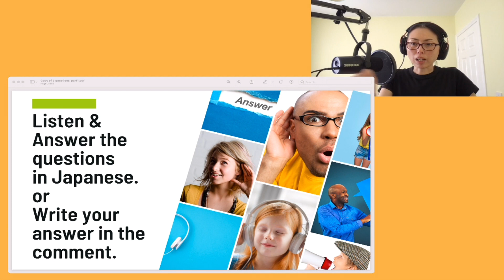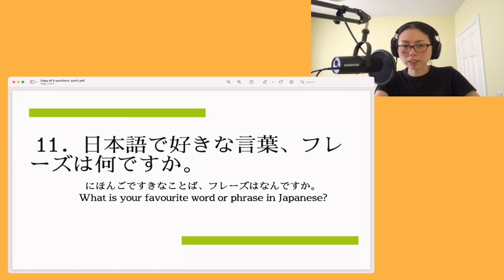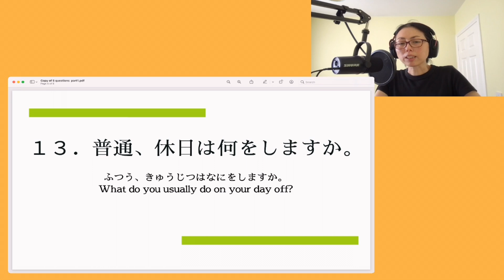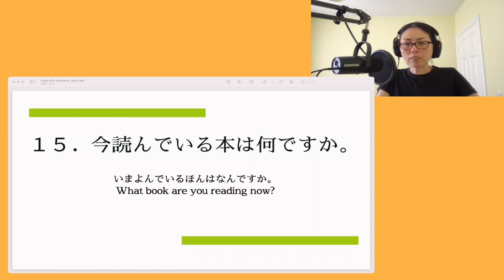🎧5 Japanese Questions #3 - Beginners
🤩Become my patron ($5 members)

👉Get the mp3 file & transcript for this video.
👉Access my Exclusive podcast, Extra! weekly.

☕️Please consider donating me the value of a coffee